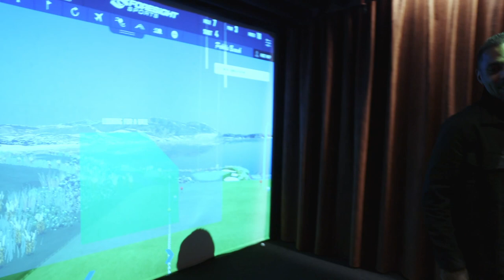Harvey: So Solid Crew, Becoming a Global Superstar & More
MC Harvey from global award winning music group 'So Solid Crew' joins the boys on the show this week as we dig deep into his journey, fame from a young age, what it takes to face set backs and come back stronger and why golf was never in his life in the early days being from inner-city London.

Follow the OuttBoundz show!

You can also listen to the show via Apple Podcast and Spotify Podcast!